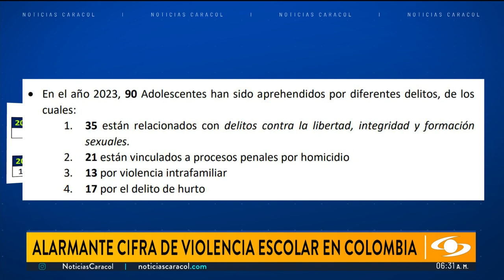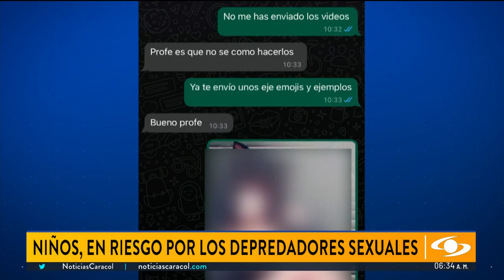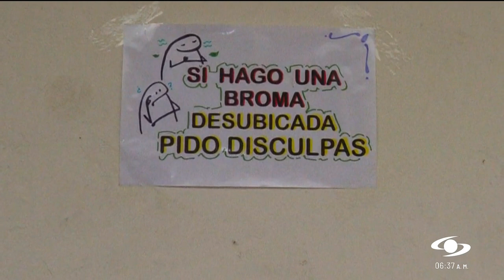Peligro en los colegios: a un niño lo trasquilaron y a otros los reclutaron para webcam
Noticias Caracol evidenció varias situaciones de violencia escolar en Colombia, incluido un caso en Cúcuta donde menores eran reclutados para trabajar como modelos webcam. Este noticiero también les muestra, en el presente informe especial, cómo los alumnos de muchos colegios crecen entre bullying, peleas, pandillas y tráfico de drogas.